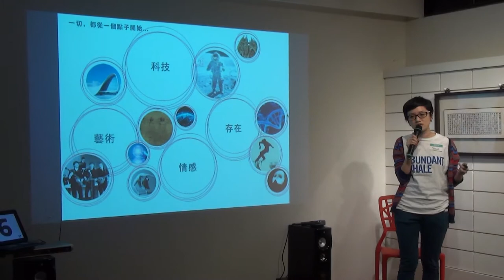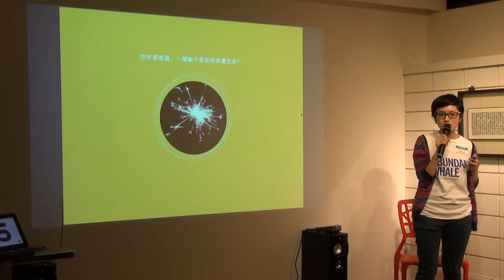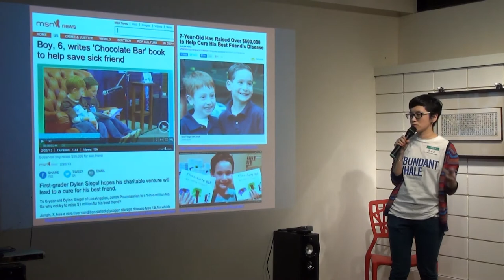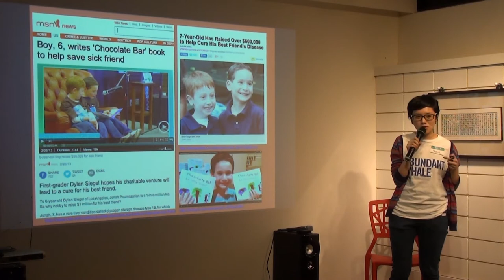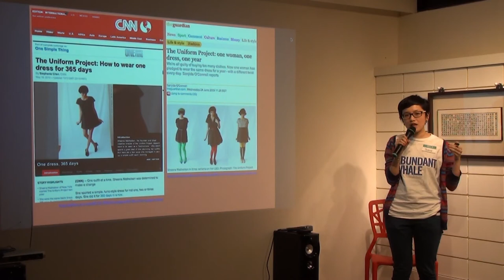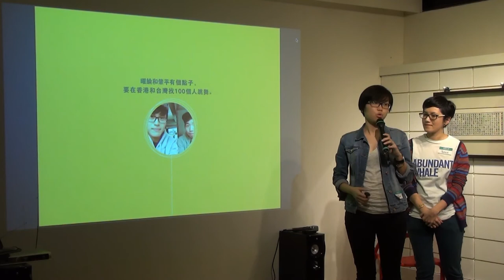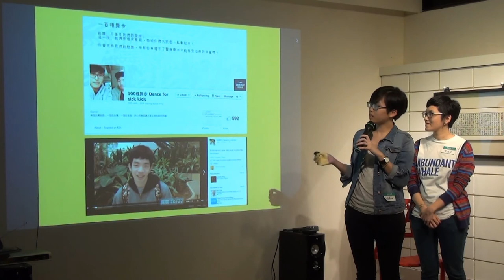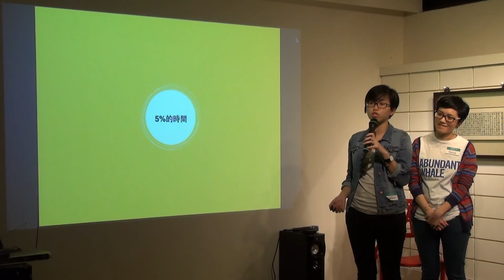交點台北Vol.23 - 蘇雅雯、鄭浩宜 - 分享醫療